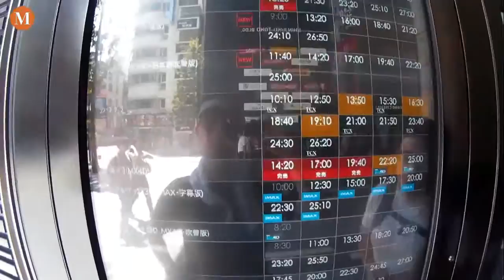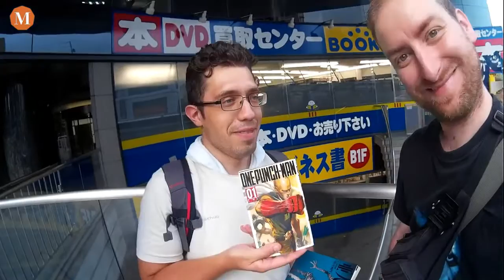Giappone 2016 - Day 10 [MTE]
Ultimo lunghissimo giorno in Giappone, con tentativo di andare al cinema a vedere Shin Godzilla e poi un passaggio per le meglio vie. Rientro lunghissimo con Emirates però molto comodo.
Grazie per averci seguito e supportato.